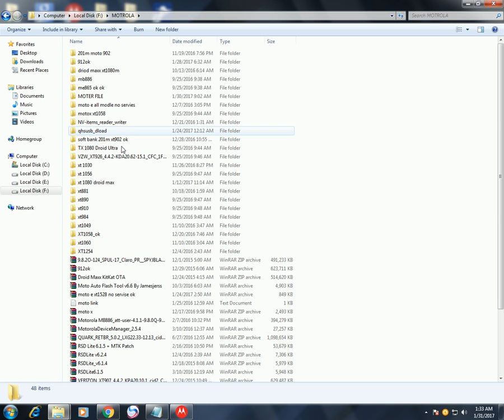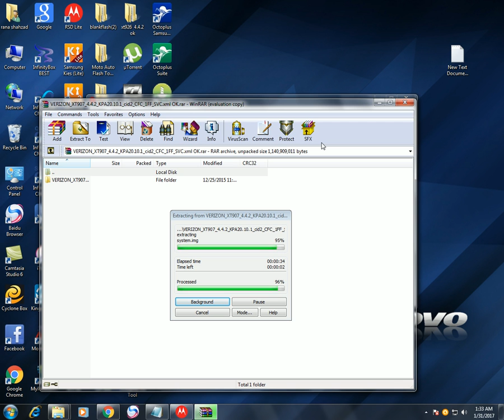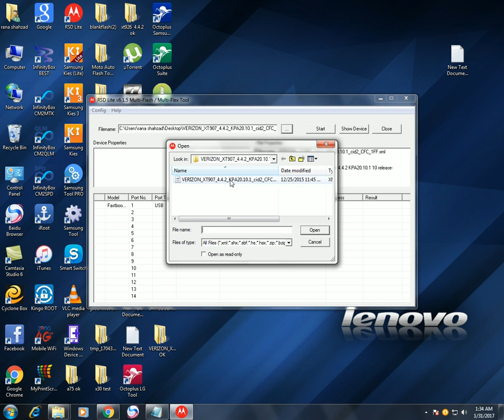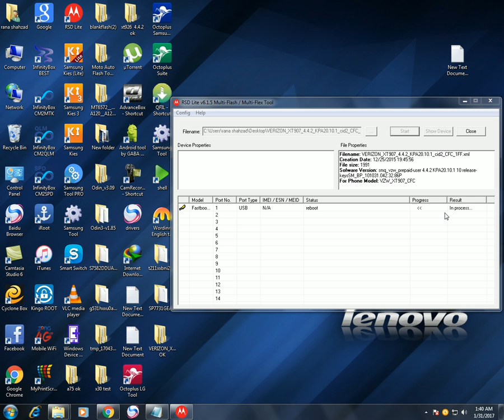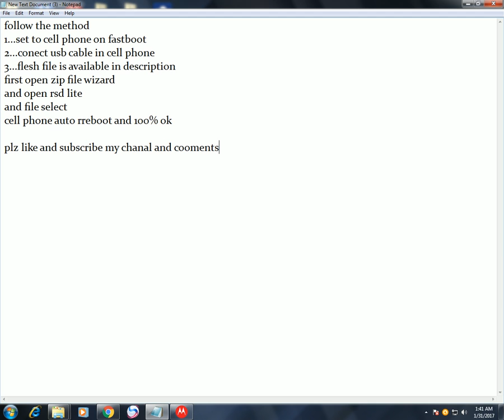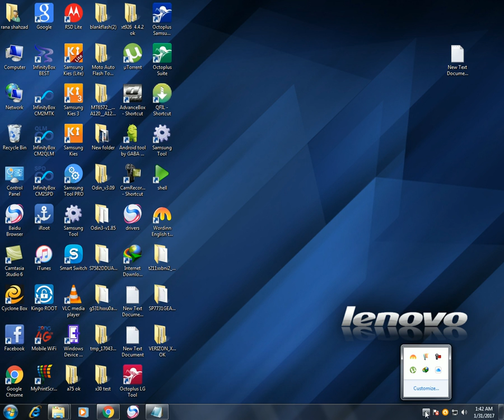MOTOROLA XT907 FLASH TO RSD LITE 100% OK WITH FILE LINK | mobile cell phone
FLASH FILE LINK Droid RAZR M how to flash Droid RAZR M xt907